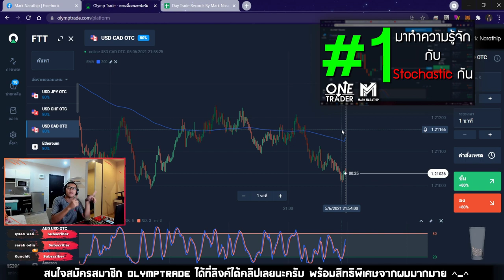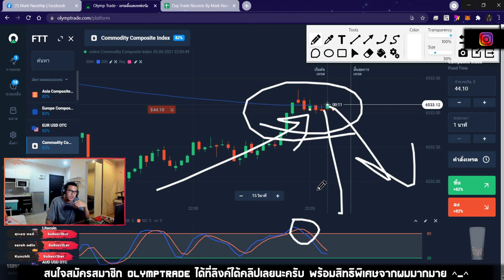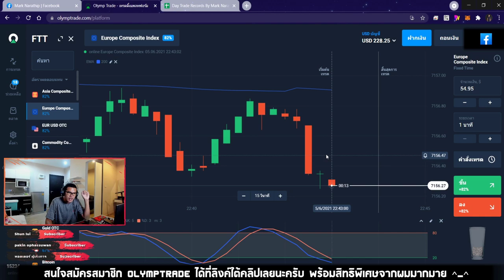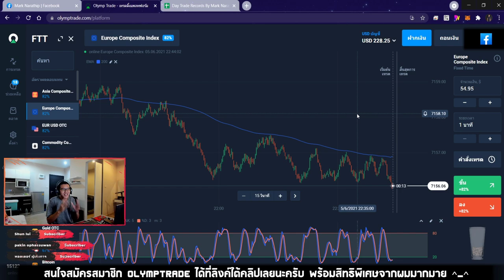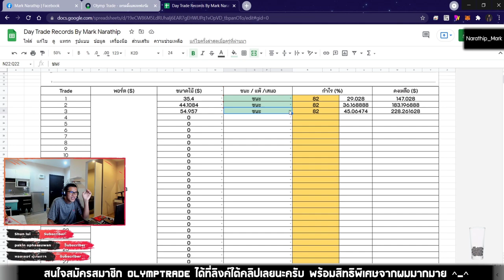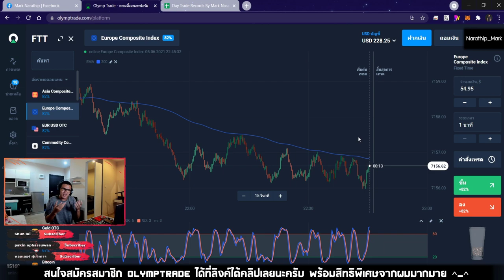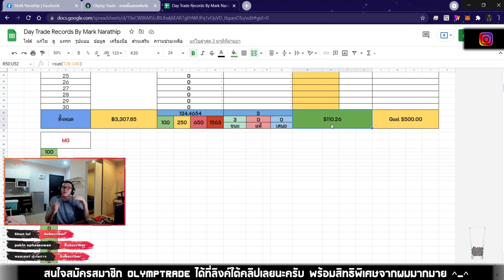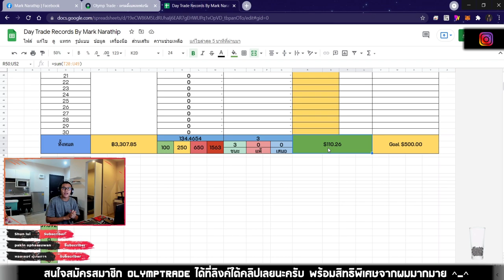เทรด 3 ออเดอร์ ทำกำไรไป 100$! 😍😍 - ปั้นพอร์ต Week 1 Day 2 🥰